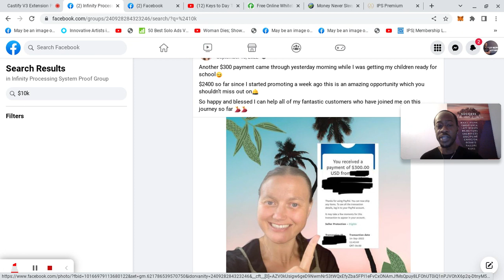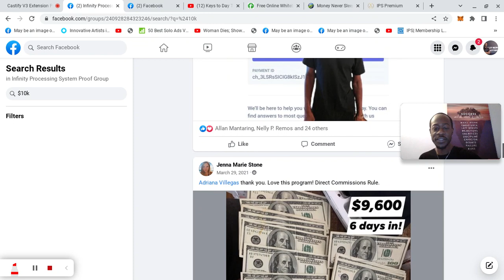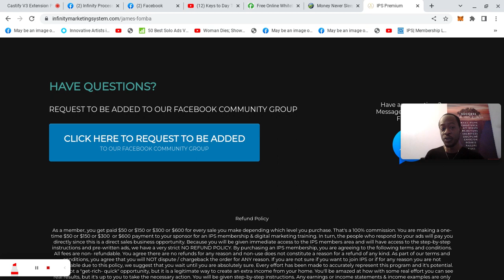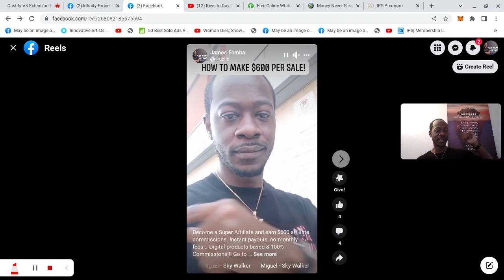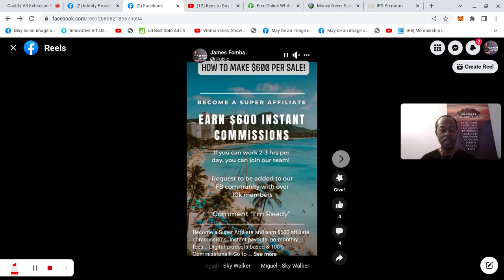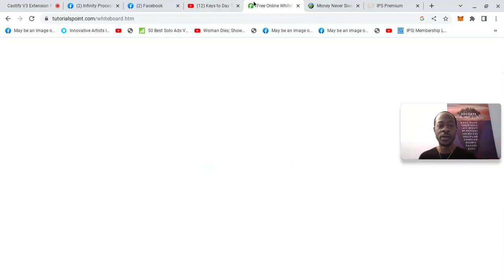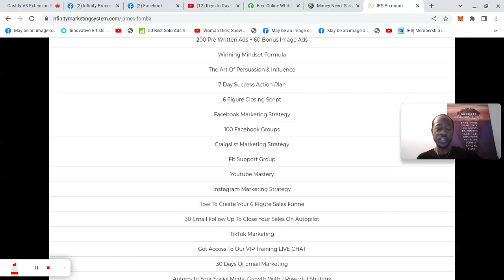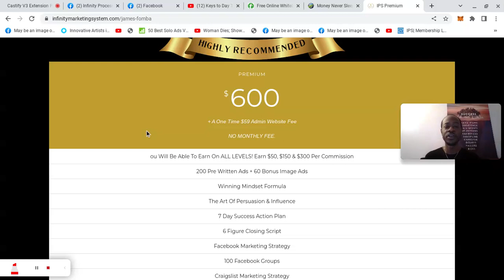How To Take $1000 & Create A Profitable Cash Flow Business Selling Digital Products!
Get paid $50, $150, $300 & $600 Commissions over and over again with no monthly fees EVER

Follow a proven system created by a multiple 6 figure earner.

You Get
Branded website
Password-protected back office
High Converting ads
Educational videos on how to build your business
Attraction marketing blueprint
Coaching Group
Ability to collect 100% Commissions

Educate yourself and apply your new knowledge until it becomes wisdom.

Position yourself to earn 100% Commissions & Instant Payouts